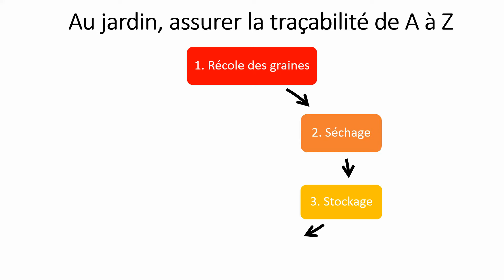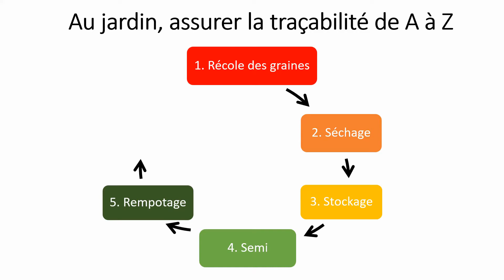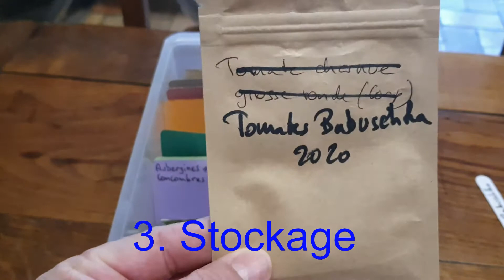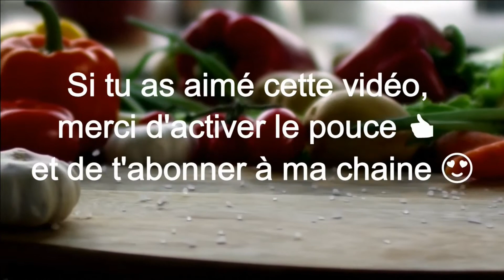#84-Etiquettes à semis et assurer la traçabilité de A à Z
Mon grand-père disait : ça te sert à rien d'aller quelque part, si tu sais pas où tu vas. C'est la même chose au jardin, inutile de planter quelque chose si tu sais pas ce que tu plantes : la traçabilité est essentielle pour obtenir les fruits et légumes désirés ! Cette vidéo donne pleins de conseils pour assurer le suivi de A à Z.

Musique libre de droit, merci à Dan Henig et The Tides